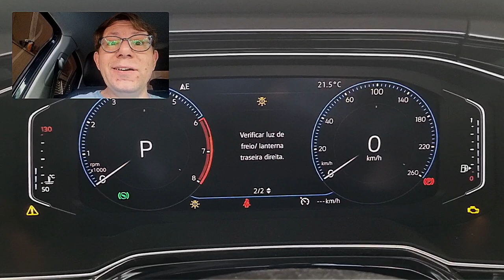Como Trocar a Lâmpada de Freio do VW Virtus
Super Simples, Como trocar a lâmpada da lanterna de freio do Volkswagen Virtus.

Esta dica te ajudou? Que tal então fazer parte de nossa comunidade de apoiadores e ajudar o canal a trazer novas dicas pra você! Você pode ajudar com qualquer valor através do PIX:
Chave e-mail

Quer saber mais sobre o novo Virtus? Acompanhe o review aqui do canal Rova Sobre Rodas